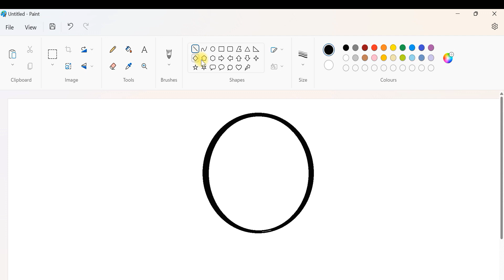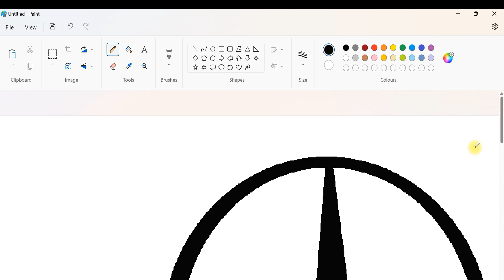Mercedes Benz | Ms Paint |Children Arts